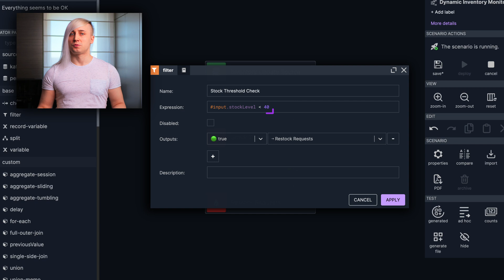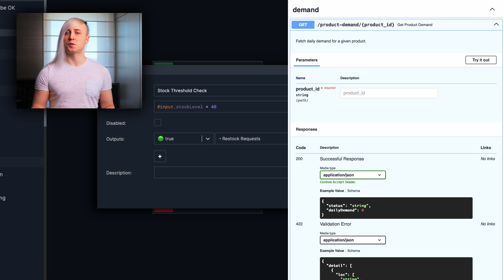Build Dynamic Inventory Monitoring with Nussknacker and OpenAPI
In this tutorial we demonstrate how to develop an inventory monitoring system using Nussknacker, going from a basic stock-level tracking solution into a dynamic, demand-aware system.

We start with a simple threshold-based alert mechanism and make it an intelligent system that integrates OpenAPI services for real-time demand data, enabling more accurate inventory predictions and automated restocking decisions.

The enhanced system calculates restocking thresholds based on daily demand patterns rather than fixed values, showcasing Nussknacker's capability to seamlessly modify and deploy complex real-time monitoring solutions without service interruption.